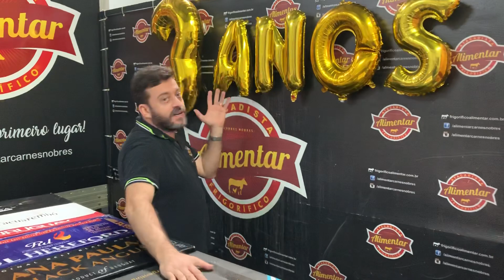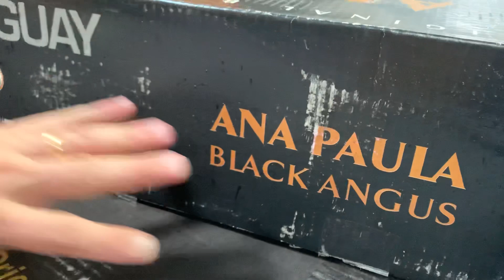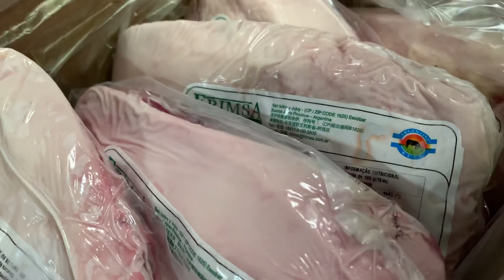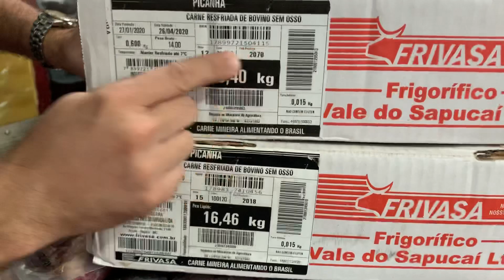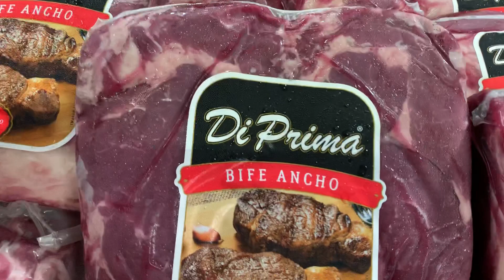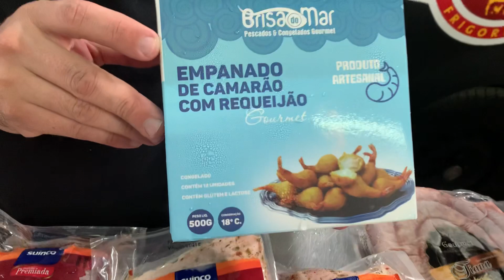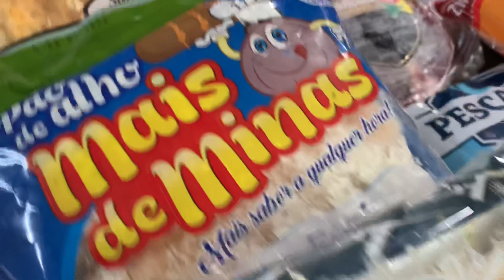Para tudo! Promoção 3 anos de Alimentar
Confira o vídeo completo